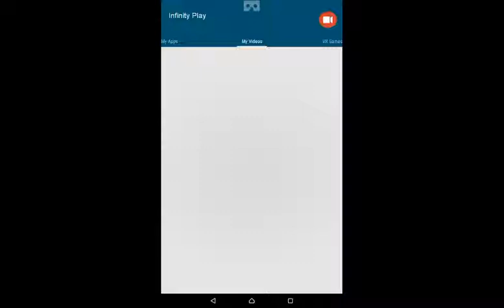Trial Xtreme 3 Sport Level 1 Walkthourgh